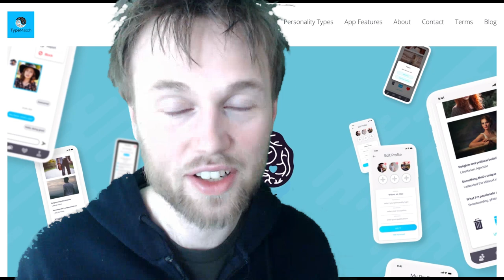ENTP Interacting with the 16 personalities (funny)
How the ENTP interacts with the 16 personalities, this video has funny examples of ENTP interactions with ISFJs, INTPs, ENTJs and more.

ENTPs, what do you think of the 16 personality types and what are your experiences interacting with other types?

16 Personalities described based on who you are and how you act in a positive state of flow